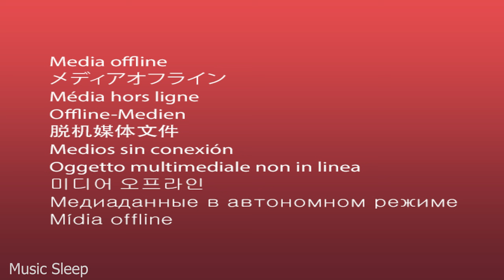Moldova 4K - Relaxing Music Along With Beautiful Nature Videos - 4K Video Ultra HD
Music information:
►All rights reserve with us for used music.
✔️ This video was given a special license directly from the right holder.